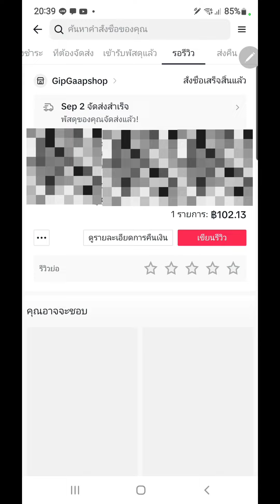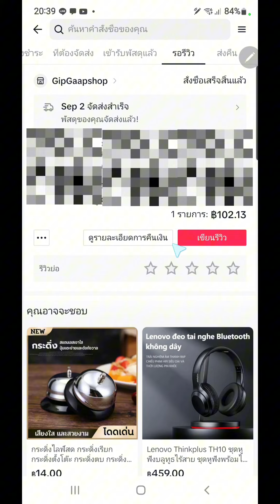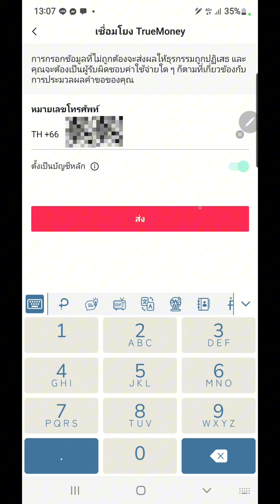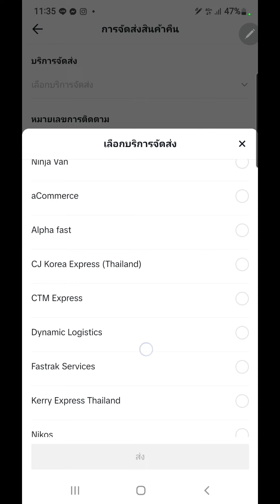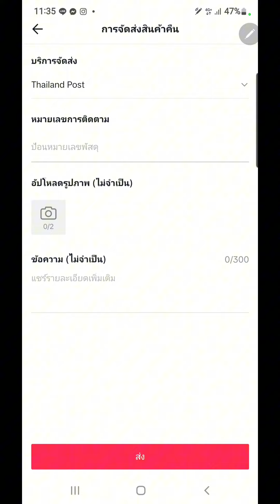วิธีส่งคืนสินค้าไม่ตรงปกและขอเงินคืนจากร้านค้า TikTok Shop By เจ้าแม่ไอที